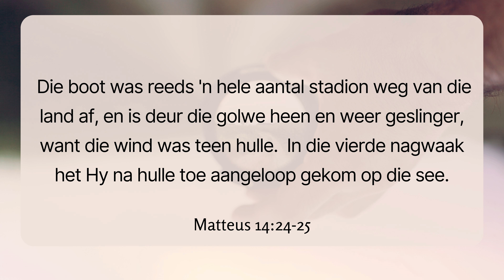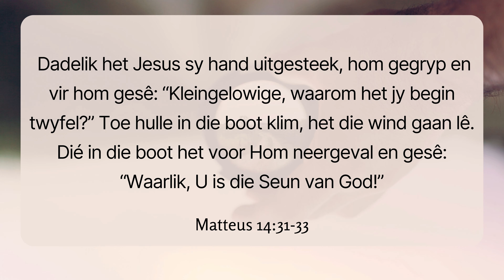WELLINGTON-OOS DIGIDIENS | Wat sien jy? | NJ van As | Matteus 14:22-31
Wat sien jy? Ds. NJ praat oor perspektief en om op Jesus te fokus vanuit die baie bekende verhaal van Petrus wat op die water loop.